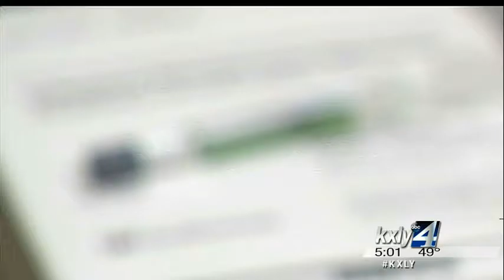It's flu vaccination time again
It's that time of year again, with signs up at area drug stores urging you to get a flu shot. With flu season right around the corner, do you really need to get vaccinated or are there other options to steering clear of the flu? KXLY4's Kylee Cruz reports.